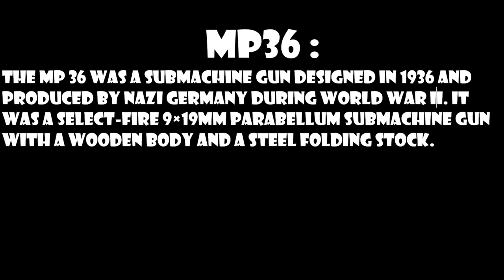MP40 Submachine Gun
We upload videos which contain fun as well  top trending products for the use of daily life.

The MP 40 (Maschinenpistole 40) is a submachine gun chambered for the 9×19mm Parabellum cartridge. It was developed in Nazi Germany and used extensively by the Axis powers during World War II.

Designed in 1938 by Heinrich Vollmer with inspiration from its predecessor the MP 38, it was heavily used by infantrymen (particularly platoon and squad leaders), and by paratroopers, on the Eastern and Western Fronts as well as armoured fighting vehicle crews.[5][6] Its advanced and modern features made it a favorite among soldiers and popular in countries from various parts of the world after the war. It was often called "Schmeisser" by the Allies, after Hugo Schmeisser, who designed the MP 18, although he was not involved in the design or production of the MP40.

Variants
MP 40/I
The MP 40/I (sometimes erroneously called MP 40/II) was a modified version of the standard MP 40 with a dual side-by-side magazine holder (for a theoretical ammunition total of 64 rounds), designed for special operations troops on the Eastern Front to compensate for the enemies' PPSh-41 larger magazine capacity. However, the design proved unsuccessful due to weight and reliability issues. Authentic versions, in addition to the dual mag magazine well, also have a smaller buttpad and shortened ejector.[21]

MP 41

An MP 41 with wooden stock
In 1941, Hugo Schmeisser designed the MP 41, which was, in reality, an MP 40 upper receiver with a lower receiver of an MP 28 submachine gun. It saw limited service, however, and was issued only to SS and police units in 1944. The MP 41 was also supplied to Germany's Axis ally Romania.[22]

Later in 1941, rival company Erma Werke sued Haenel, at which Schmeisser was Chief Designer, for patent infringement. Production subsequently ceased on the MP41.[23][24]

Influence on later weapons
The MP 38 and MP 40 also directly influenced the design of later weapons, including the Spanish Star Z45, the Yugoslavian Zastava M56, and the semi-automatic German Selbstladebüchse BD 38 replica.

Type Submachine gun
Place of origin Nazi Germany
Service history
In service 1940–1945 (Nazi Germany)
1940–present (other countries)
Used by See Users
Wars
World War II
Greek Civil War
First Indochina War
1948 Arab–Israeli War
Korean War
Algerian War
Malayan emergency
Vietnam War
Rhodesian Bush War
Lebanese Civil War
Guatemalan Civil War
Yugoslav Wars
Iraq War (very limited)
Syrian Civil War (limited)
Russo-Ukrainian War (limited)
Production history
Designer Heinrich Vollmer
Berthold Geipel
Designed 1940
Manufacturer
Steyr-Mannlicher[1]
Erma Werke
Haenel
Unit cost 57 ℛℳ (1940)
250 EUR current equivalent
Produced 1940–1945
No. built 1,100,000 (estimated)
Variants
MP 36
MP 38
MP 40
MP 40/1
MP 41

Specifications
Mass 3.97 kg (8.75 lb)[2][3]
Length 833 mm (32.8 in) stock extended/630 mm (24.8 in) stock folded[4]
Barrel length 251 mm (9.9 in)[4]
Cartridge 9×19mm Parabellum[4]
Action Straight blowback, open bolt[3]
Rate of fire 500–550 rounds/min[4]
Muzzle velocity 400 m/s (1,312 ft/s)[4]
Effective firing range 100–200 m[3]
Maximum firing range 250 m[3]
Feed system 32-round detachable box magazine, 64-round with dual magazines[3]
Sights Hooded front blade